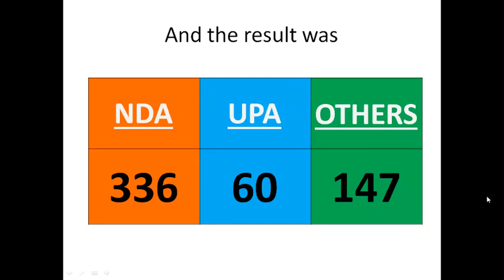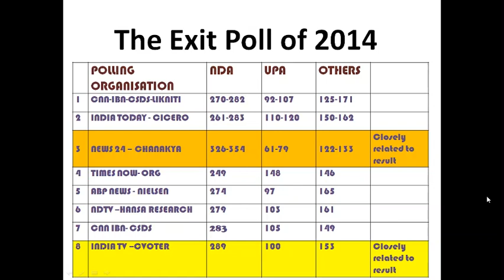Confused of too many Exit polls? Here the solution! watch Summary of Exit polls 2019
The last phase of the election has been completed, and new channels and survey agencies Telecasted the Exit poll result. if you are confused about, watch the full summary of the result by news channels
Facebook" Racer Mahadev